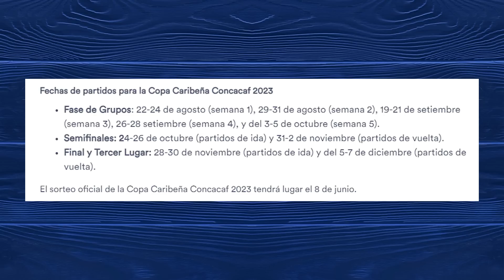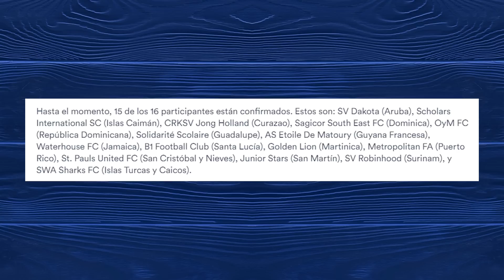ASÍ ES EL CAMINO DEL CARIBE PARA LA LIGA DE CAMPEONES DE CONCACAF 2024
La Concacaf anunció los detalles de las competencias de clubes del Caribe para este 2023 y cómo será el camino de estos equipos para clasificarse a la Liga de Campeones 2024